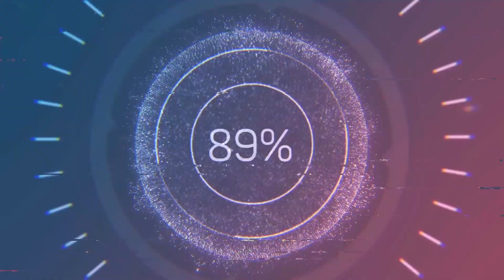Vallon du Barmafan - Saint Vallier de Thiey (06)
Lieu : Vallon de Barmafan - Route Napélon - Saint Vallier de Thier
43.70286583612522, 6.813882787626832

Titre : Soundtrack From the Starcourt Mall
Auteur : Bryan Teoh